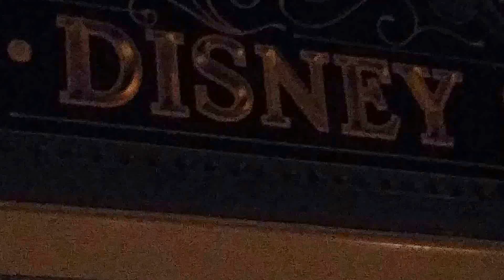'Christmas Time' at Disneyland - December 8, 2014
A walk from the entrance, down Main Street, U.S.A., through Sleeping Beauty's Castle and into Fantasyland.